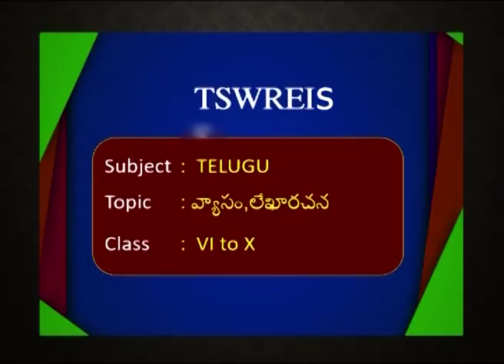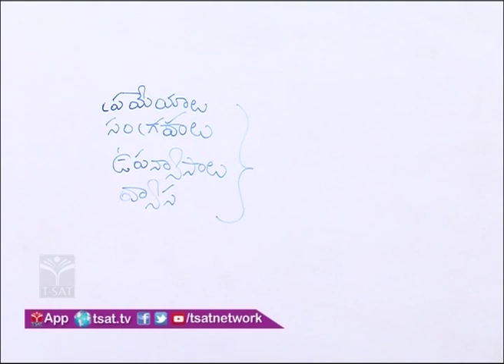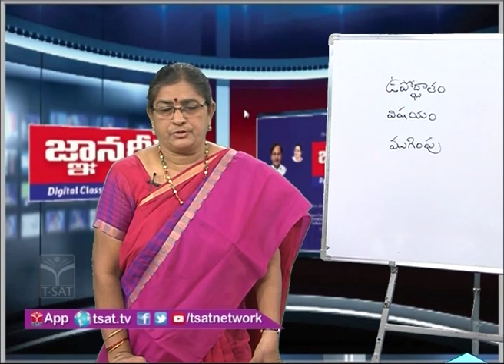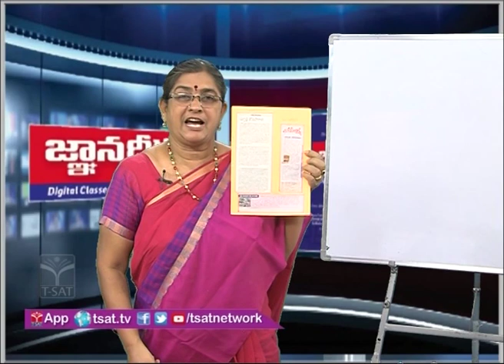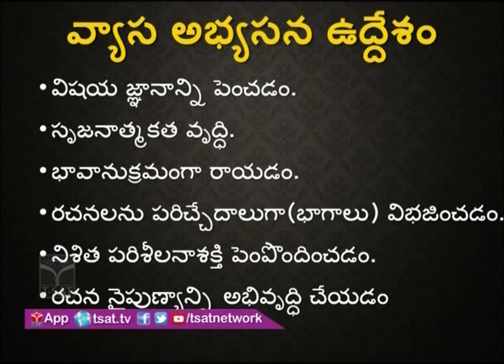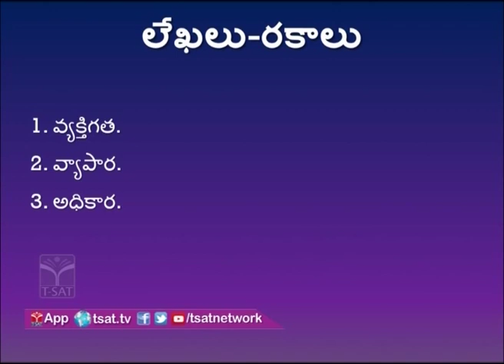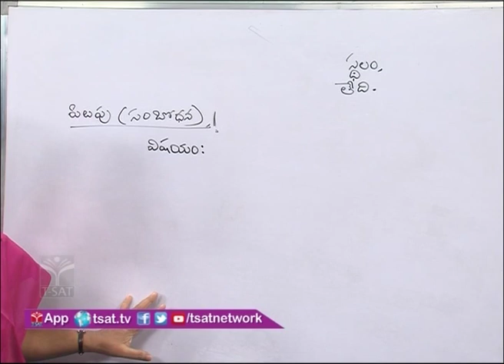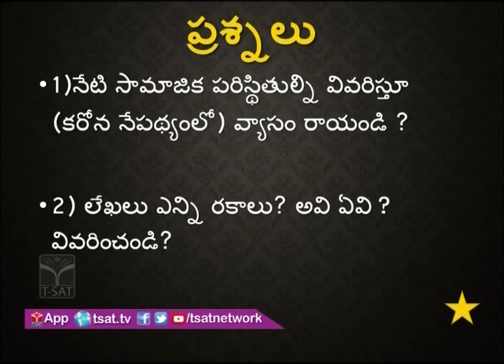TSWREIS - GNAANA DEEKSHA || తెలుగు - వ్యాసం ,లేఖారచన || Online Classes || 6th To 10th